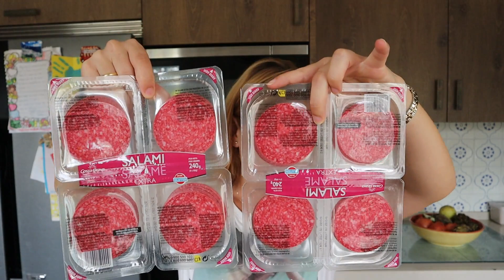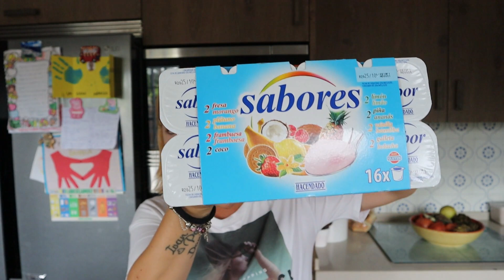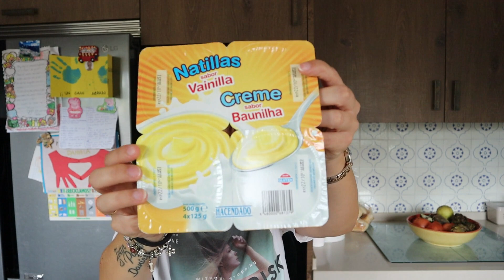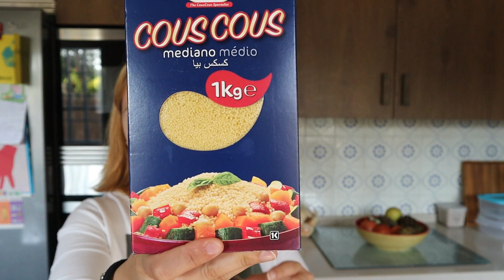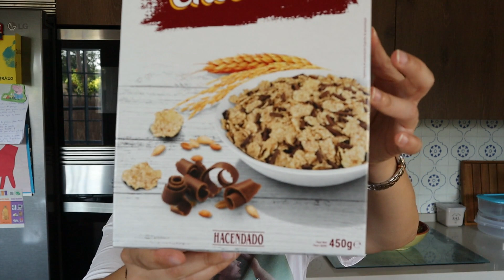🛒 Compra Mercadona (cosas que ma hacían falta) 🛒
Buenas tardes!!! (aunque para mí noches, puesto que son las 12 de la noche ya del Viernes y estoy subiendo este vídeo ahora para que HOY (ya Domingo por la tarde para vosotros) tengáis este vídeo, porque no voy a poder editarlo ni subirlo en estos días).
En el vídeo de hoy os enseño una compra de Mercadona y de la frutería de "mi barrio", es una compra bastante grande pero sin nada de carne ni pescado, si no de cosas que necesitaba comprar.